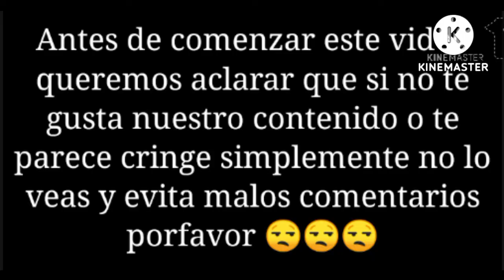Adoptadas por la emperatriz divorciada parte 7 ☺️ ( perdón por lo corto)